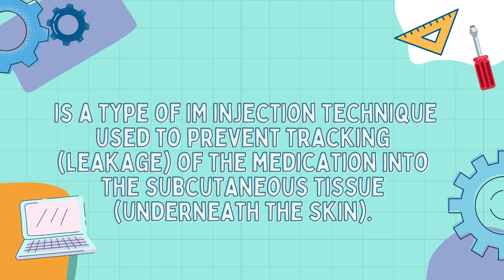What is Z track method